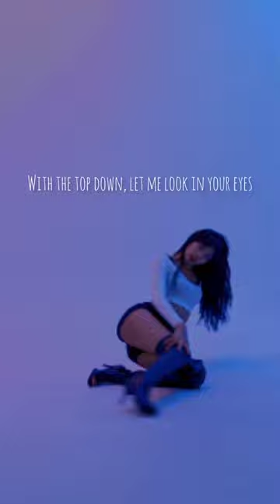👑lisa👑 song:Mushroom Chocolate singer:6LACK and Quin